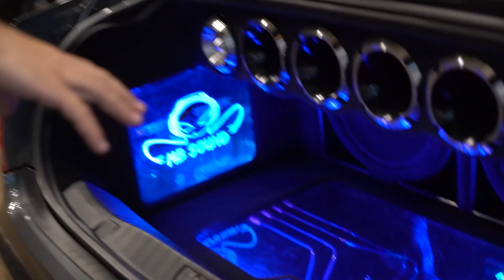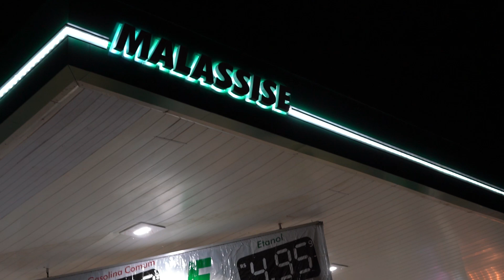PEUGEOT 408 DO MARLON, VLOG DE QUINTA NO POSTINHO! EP.61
Bonés, Camisetas e Peças de Suspensão a Ar é na nossa Lojinha!